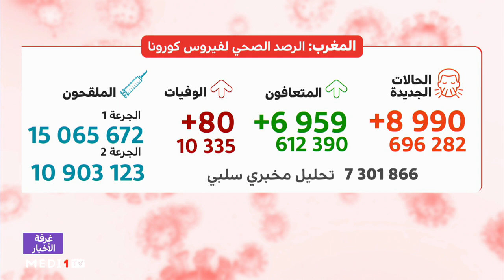الحصيلة اليومية للحالة الوبائية بالمغرب .. 8990 إصابة جديدة و 80 وفاة بسبب كورونا